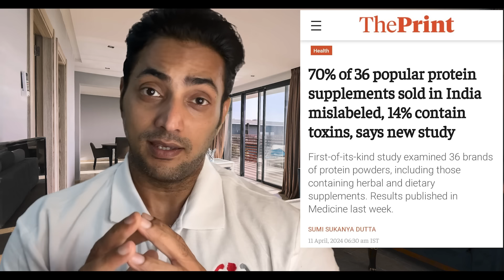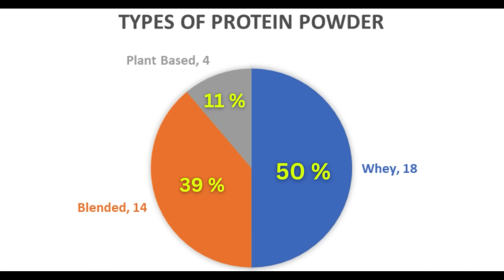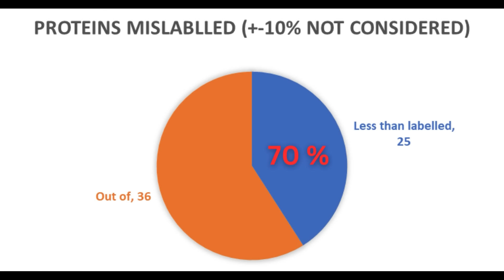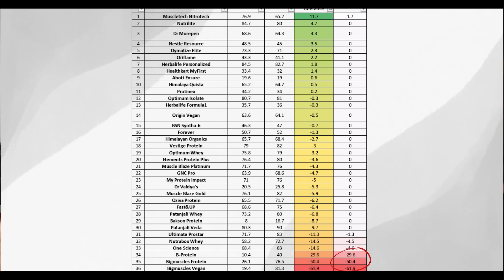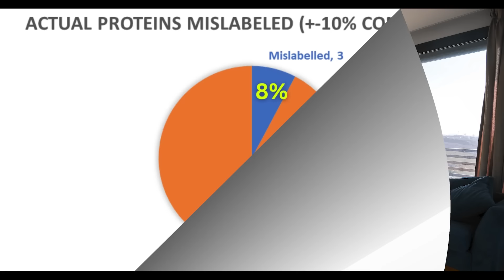Are Indian protein labels misleading?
In this video, we investigate whether Indian protein labels are misleading. Watch to find out the truth behind the protein content in popular Indian brands!

Welcome to TransformFit, your ultimate destination for achieving your fat loss goals! In this comprehensive video series, we delve deep into the science and strategies behind effective fat loss. In our first episode, "Unlocking Fat Loss: The Science Behind Energy Balance," we explore the fundamental principle of the law of conservation of energy and its crucial role in the fat loss process.

Join us as we demystify the complexities of fat loss and provide practical insights into creating a sustainable calorie deficit. Learn how to harness the power of energy balance to transform your body and achieve long-lasting results.

🎥 Equipment I Use for My Videos:

🔹 Camera: Apple iPhone 14 Plus (256 GB)

🔹Microphone: DIGITEK® (DWM-002) Wireless Microphone & Receiver with Lighting Connector, Noise Cancellation Feature

🔹Tripod: Amazon Basics 3110 Aluminum Lightweight Tripod with Mobile Phone Holder, 3-Way Pan Head

🔹Lighting: HIFFIN PRO HD Mark 2 Point Studio Lights for Photography and Video Shooting

Best protein powders for muscle gain?
How to choose the right protein powder?
Whey vs. plant-based protein: Which is better?
How much protein powder should I take per day?
Protein powder before or after workout?